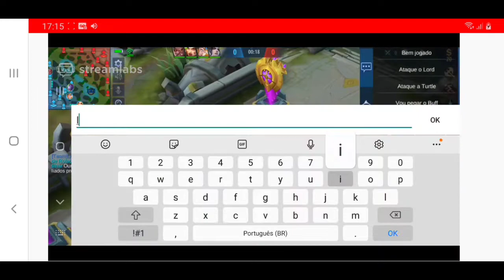Top 1 Brasil Balmond, mutun pega moskov? | Mobile Legends